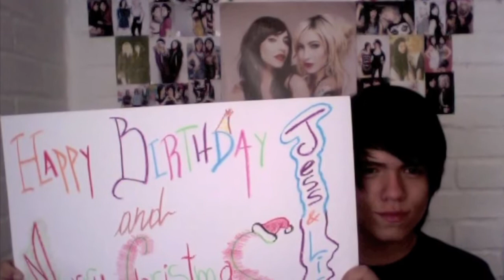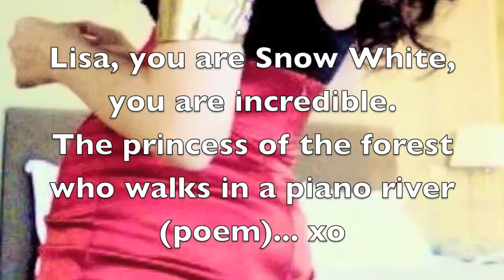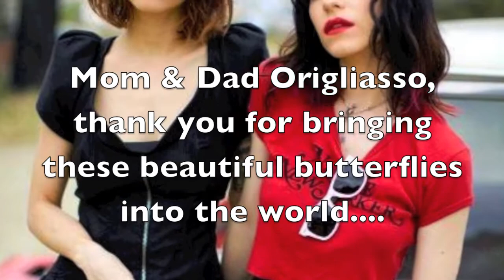Happy Birthday and Merry Christmas: Jessica and Lisa Origliasso - Fans Club Chile - 2011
I love you babes! THE BEST SINGERS IN THE WORLD

Spl4sh! (president)

Spl4sh!